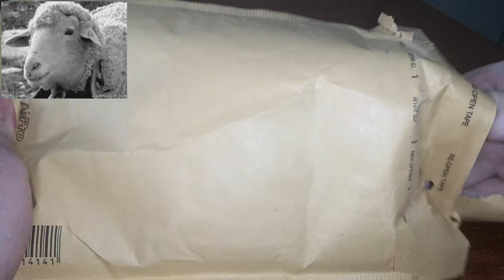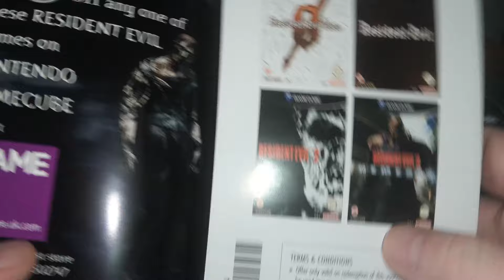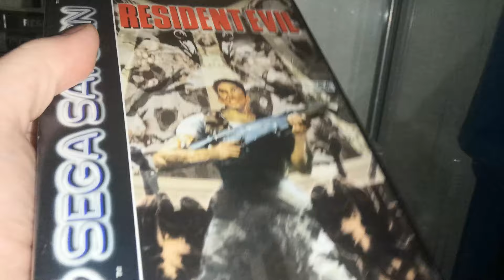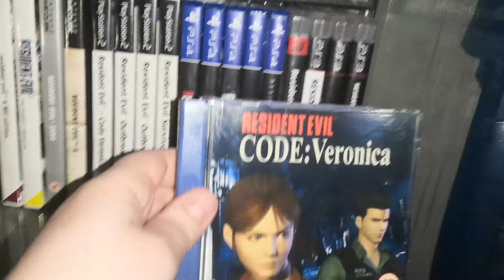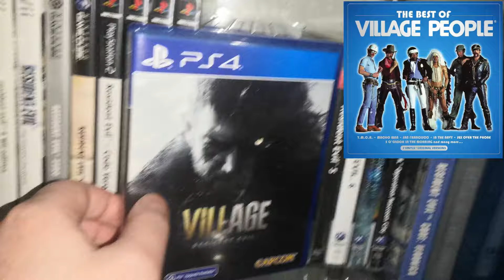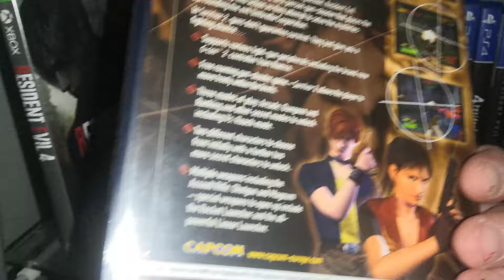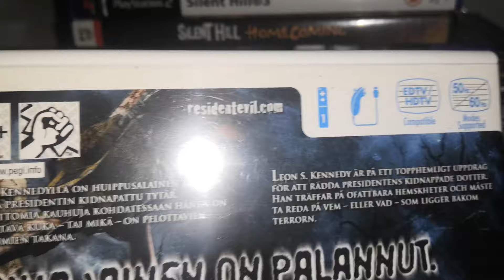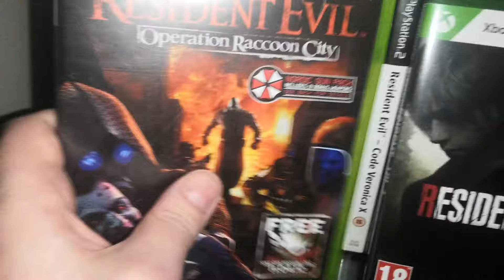Resident Evil 3: Nemesis GameCube (Unboxing Used)and other Resident Evil games so far.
Rally english this is my re games so far.